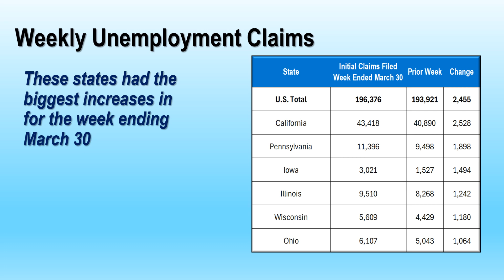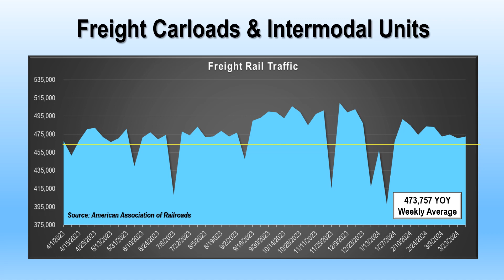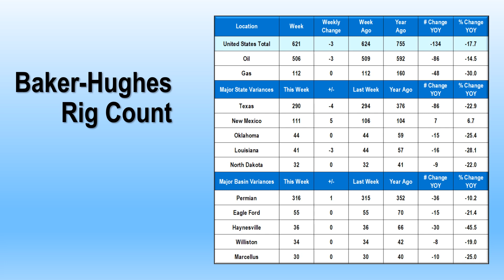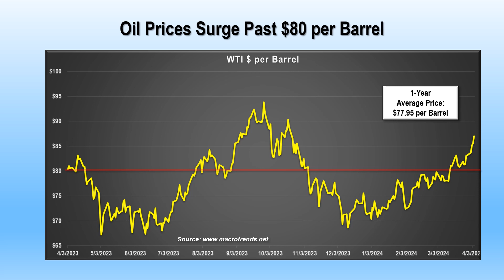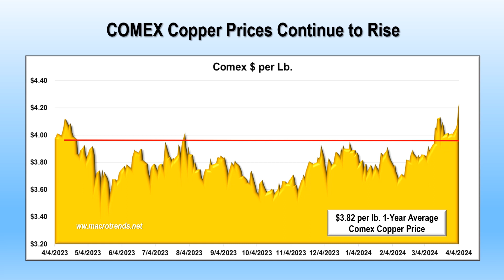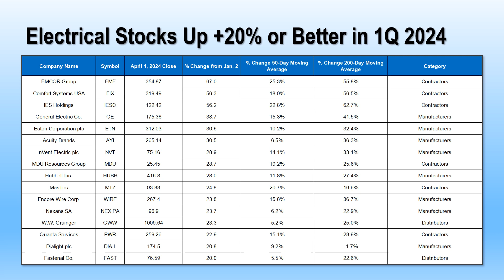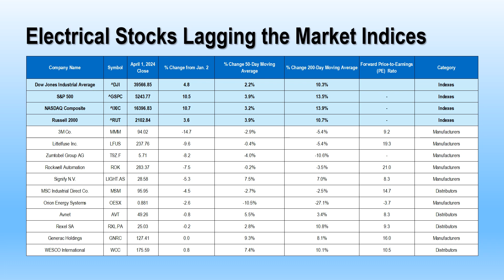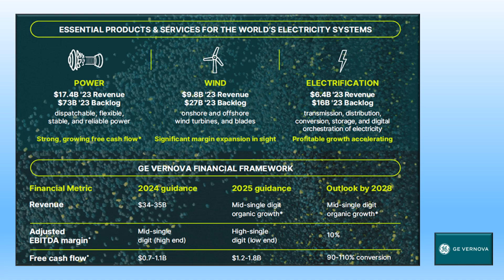Today's Electrical Economy Looks at Electrical Stocks on the Move in 1Q 2024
Episode 93 of the Today’s Electrical Economy podcast sponsored by Champion Fiberglass looks at electrical stocks winners and losers in 1Q 2024 and a new look for GE after its spinoff of its aerospace and power divisions.